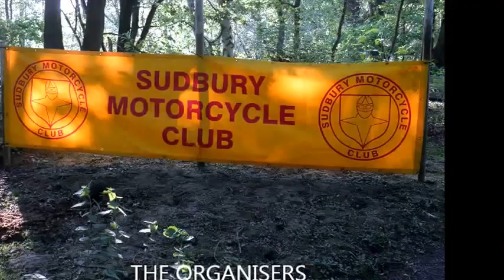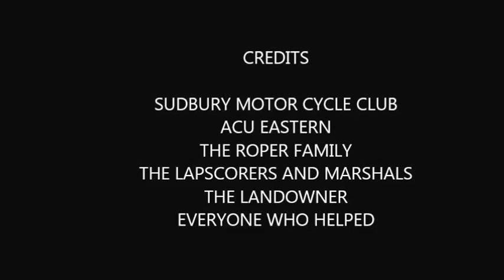DAVE ROPER EVENT 2016 4